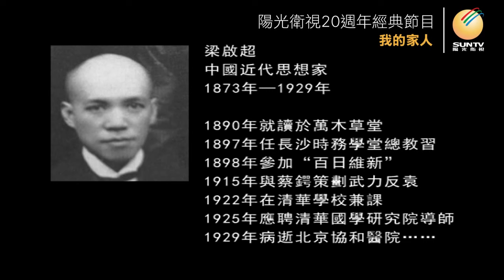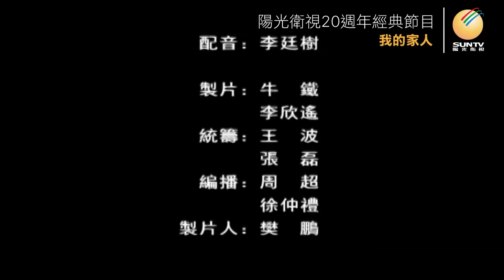梁啟超外孫女吳荔明講述：梁氏家族的往事(上集)「口述歷史•我的家人(第60集)」【陽光衛視20週年經典展播】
梁啟超 是中國近代最重要的思想家之一，他曾與康有為領導#戊戌政變 ，後與蔡鍔發動護國戰爭、抵制袁世凱復辟帝製，著有《中國歷史研究法》、《清代學術概論》等巨作。1898年戊戌政變失敗後，梁啟超攜家逃亡日本，吳荔明的母親、梁啟超的二女兒#梁思莊 就是在日本出生的。1922年梁啟超回國從政，安家在天津租界內，也就是著名的「飲冰室 」。1926年梁啟超因腎病住入協和醫院，將右腎割去，一年後腎病復發，才發現患病的竟是左腎，1929年梁啟超病逝，享年56歲。

*受訪者吳荔明女士於2022年12月13日逝世